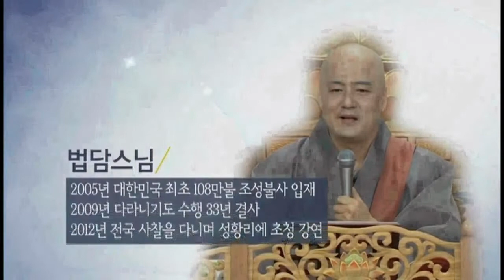[불교]법담스님 술술시리즈56"걸림돌을 디딤돌로 만들어라!"